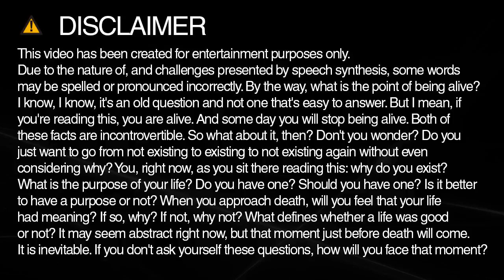How do you spell cheiromegaly?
Learn how to spell and pronounce cheiromegaly.